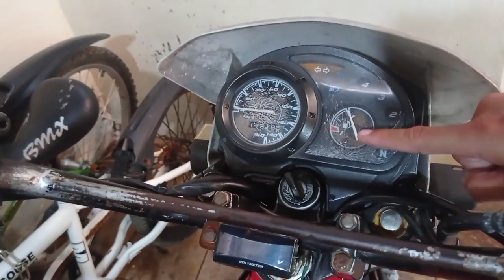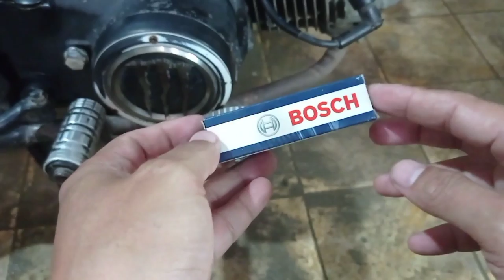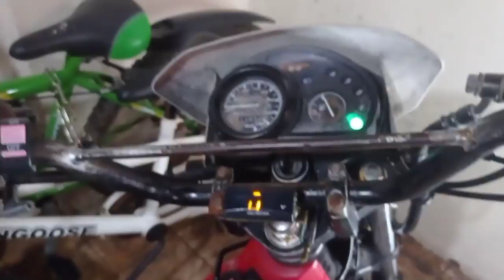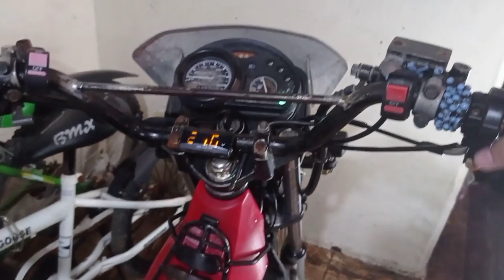HIRAP UMANDAR | PAANO MALALAMAN KUNG BUSTED ANG SPARK PLUG NATIN